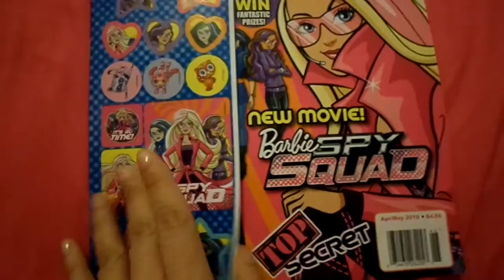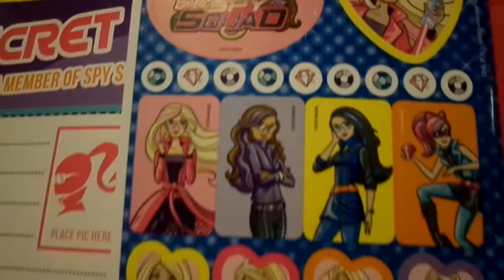Barbie magazine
new fabulous new barbie comic adventure!

quiz have you got what it takes to join spy squad?

make secret agent accesories !

plus: super cute cut - out spy kit , fantastic puzzles, amazing posters, cool coloring and lots more !

You could fantastic prizes !

new movie Barbie spy squad